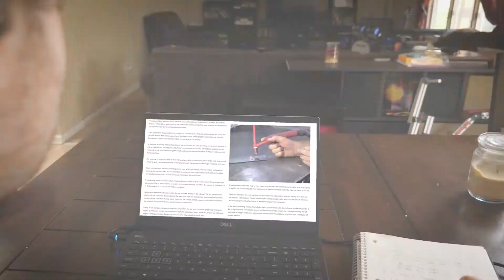Welding Training at MTI 💥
Take your skills to the next level with hands-on welding training at Midwest Technical Institute (MTI)! 🙌

Welding is a career that can offer exciting opportunities such as travel, building structures with your hands, and working in a variety of different environments? MTI can provide you with the hands-on welding training you need to pursue a career in this skilled trade industry.

What makes MTI different?

The instructors at MTI bring real-world welding experience to the classroom and lab. Through hands-on instruction, you will be trained in several skills, including:

✔️ Shielded Metal Arc Welding (SMAW)
✔️ Gas Tungsten Arc Gas Welding (GTWA/TIG)
✔️ Gas Metal Arc Welding (GMAW/MIG)
✔️ Flux Core Arc Welding (FCAW)
✔️ Pipe Welding
✔️ Manufacturing
✔️ Cranes/Rigging
✔️ Pipefitting

Welding & Pipefitting training at MTI gives you the skills you need to start a career where you can make a difference in the lives of others. 💥

Plus, at MTI you'll experience all the benefits of campus life, including meeting new friends and having access to resources such as 1:1 instruction, tutoring, resume writing workshop, and certification exam prep.